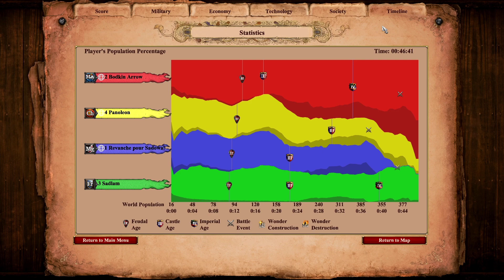1v3 with the boys: Match #3 - Definitive Boogaloo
After a humiliating defeat in our first 1v3 and an improved second attempt my former colleagues Mr. T.A., Mr. K.P. and Mr. H.S. once again tried to achieve victory by outnumbering me. This time we could finally play in the Definitive Edition!